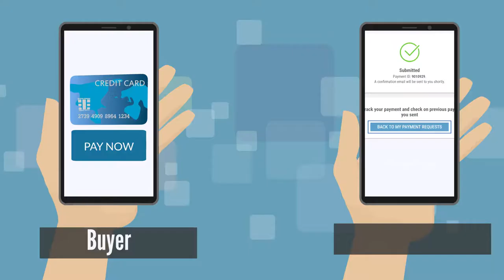What do you mean by Genetic Industry?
Here we will learn about Genetic industries are those industries which are engaged in re-production and multiplication of species of plants and animals with the sole objective of sale. These industries are engaged in activities such as animal breeding, cattle breeding, etc. Dairying is an example of genetic industry.
Please visit me on